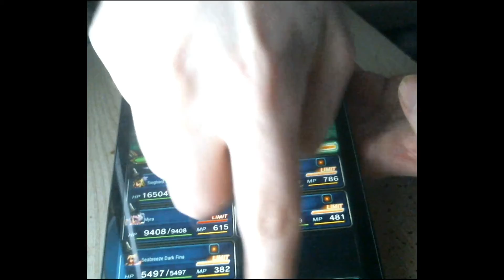Spark chaining from stutter on phone Cheap webcam edition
This is more to showcase it can work on the phone, but also saw a video that was more a keen to, press the buttons really fast. If that doesn't work for ya, which I did this while holding the phone upside down so the cam could see it better, you might get some use with a buffer space using another unit. I won't say it's a 100% rate, you gotta get the feel of it, but I am doing it with an awkward pose to what someone playing would be doing, so anyone playing normally will probably have better odds of pulling it off then I did, though I did perform it most of the time.